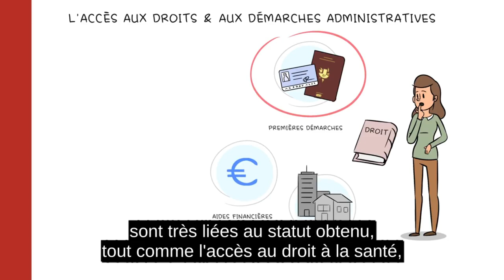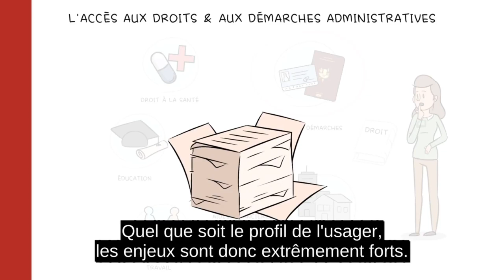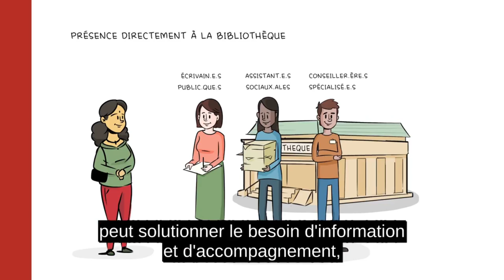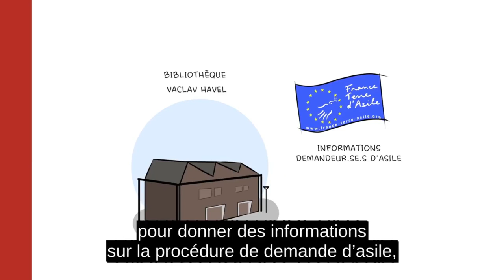10. Accès aux droits et démarches administratives ; BSF Campus [ST FR]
Le collectif Alirebleco s’est donné pour mission de rendre le savoir accessible au plus grand nombre.

Nous avons décidé de rendre accessibles toutes les vidéos du parcours de formation "Accueillir les personnes en migration dans les bibliothèques" de l'association Bibliothèques sans Frontières.

Le poids de cette vidéo a été réduit afin d'économiser l’énergie nécessaire pour la diffuser, et donc les émissions de gaz à effet de serre qui y sont liées. Voici un court guide du Shift Project permettant de réduire fortement le poids des vidéos

Cette vidéo appartient au parcours de formation "Accueillir les personnes en migration dans les bibliothèques".